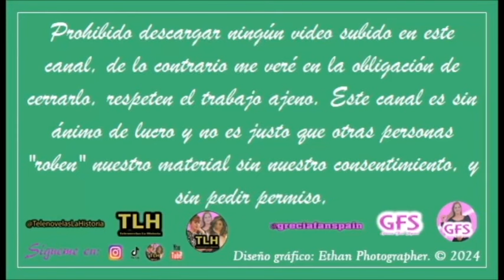Topacio | Capítulo 125 | Grecia Colmenares & Victor Camara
PROHIBIDO DESCARGAR ESTE VIDEO, RESPETA EL TRABAJO AJENO.